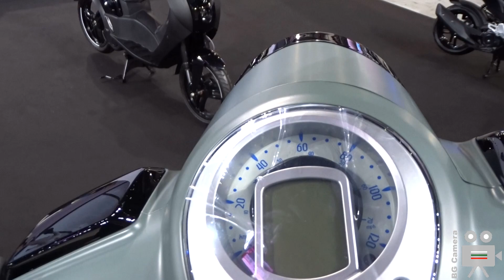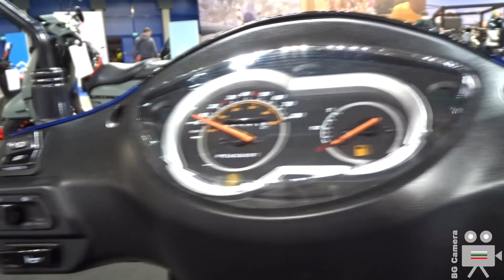10 Best New Peugeot Scooters & Motorcycles for 2023 - Moto Expo Sofia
Peugeot Scooter 2023 at the Moto Expo София
Peugeot Django Shadow
Peugeot Kisbee Streetline
Peugeot Speedfight4 50 cc Sportline
Peugeot Django Standard
Peugeot e-Ludix
Peugeot Tweet 50 RS